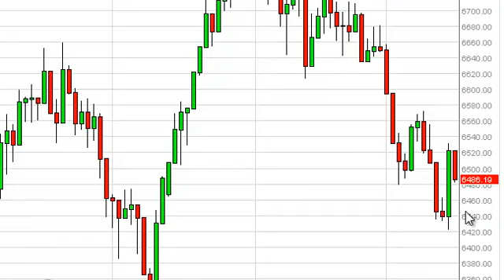FTSE 100 Technical Analysis for December 18, 2013 by FXEmpire.com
- December 18, 2013 index daily technical analysis for the FTSE 100 INDEX. Find more information about Forex and Commodities News